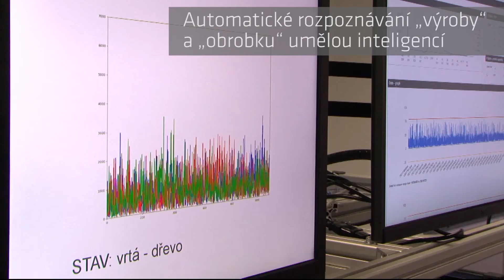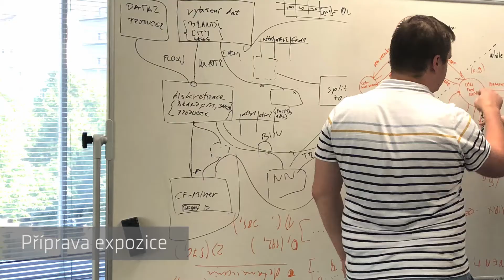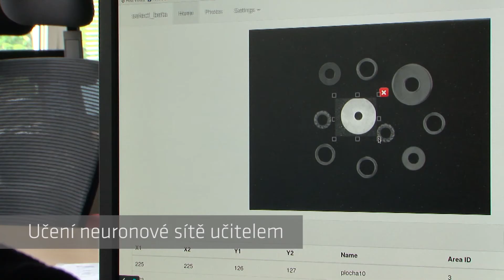OptiSolutions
veletržní spot